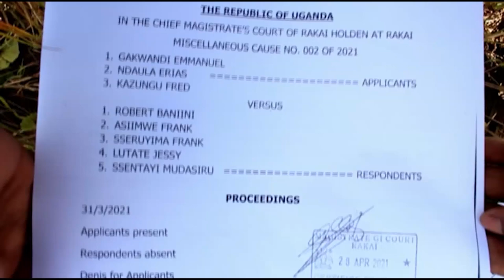Enkaayana Ku Ttaka, Ebyalo Bibiri Bigobaganyizibwa, Omubaka Kinyamatama Atabukidde Poliisi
Enkaayana ku ttaka erisangibwa ku byalo 2 okuli Kyakago ne Kasese muggombolola y’e Kibanda mu district y’e Rakai mu Ssaza lya Ssabasajja Kabaka ery’e Kooki buli lukya zeyongera okulinya enkandago

olwaleero, omubaka omukyala owa district ye Rakai Juliet Ssuubi Kinyamatama alidde matereke ne poliisi mu kitundu kino nga abavunana kuwa bukuumi abagambibwa okuba ababbi b'ettaka eriwezako yiika ezisoba mu 600 okutudde abatuuze abasoba mu 1000